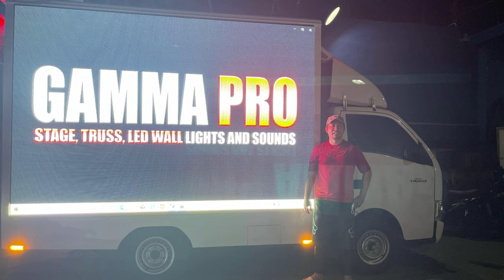LED Advertising Van the Making By: GAMMA PRO Lights & Sounds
LED Advertising Van

With an intention to enhance the standing we have built, we are occupied in offering a wide collection of LED Advertising Van.

NEWLY BUILT MOBILE ADVERTISING
LED VIDEO WALL VAN. 2 X 3M size.

Are you looking for own Mobile Avertising LED van?

For customized truck body need, Check us out at GAMMAPRO

MOBILE  LED WALL P4 weather proof, 2x3M in size complete with Outdoor sound system, shelves storages and genset.

Perfect for:
- Roving advertising
- Outdoor activities
- Campaign Promotions

Truck Model in video:
Isuzu Travis L